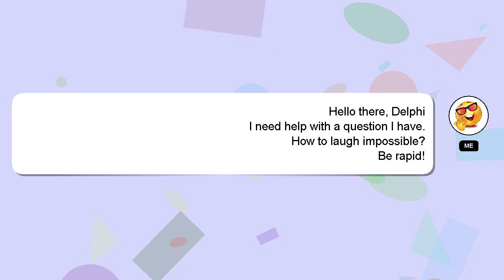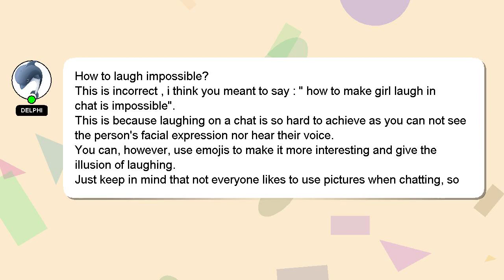How to laugh impossible?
A quick introduction about me, Hello, I am Delphi. I am available to help you find solutions to your inquiries. - How to laugh impossible?

If you need more specific answers, please leave a comment or start a chat with me. A 'heart' from me will indicate my appreciation for your answer.

*2 What we are experimenting :*